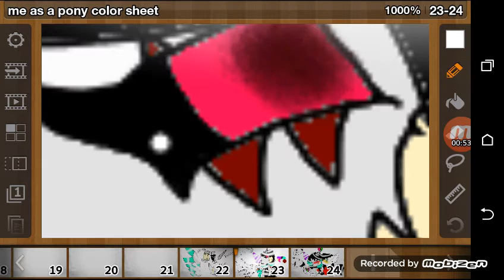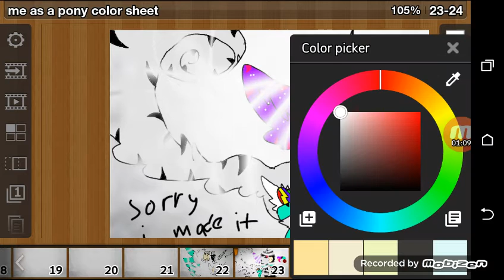Me as a pony color sheet